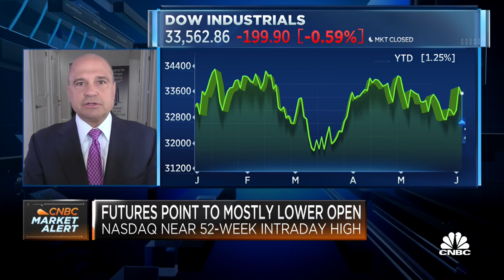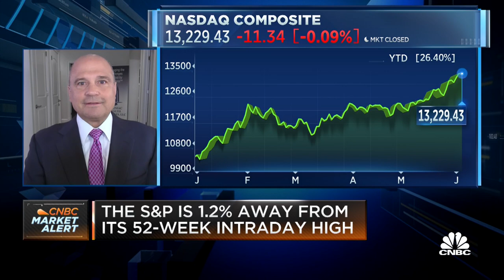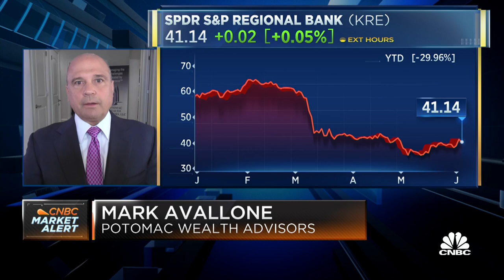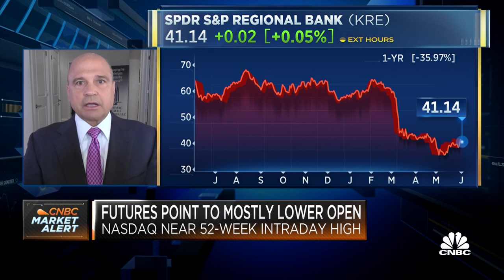Avallone: We have a bifurcated market, so it's hard to get a clear trading strategy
Mark Avallone of Potomac Wealth Advisors discusses how the markets are in a good news/bad news environment right now, and how good news can actually be bad news for investors.